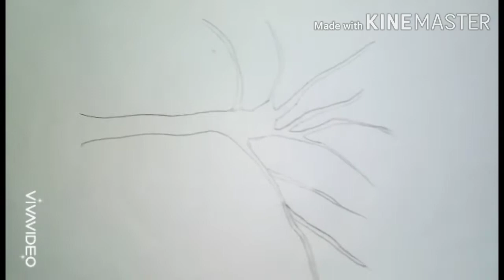How to draw a love tree step by step.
Tree drawing very easily.